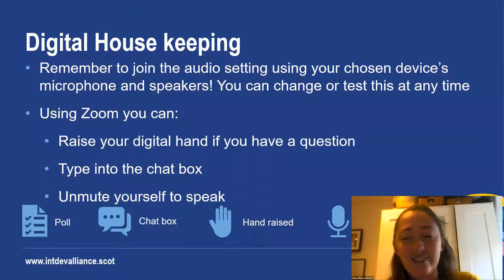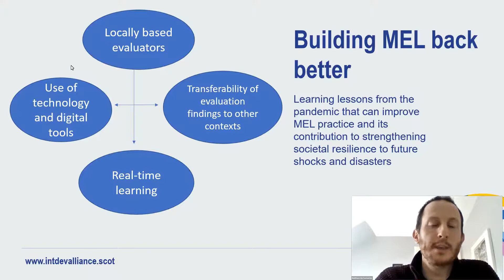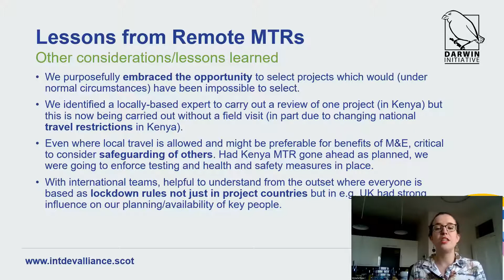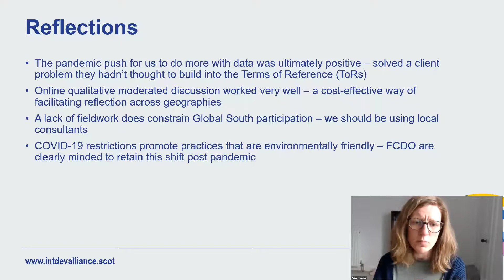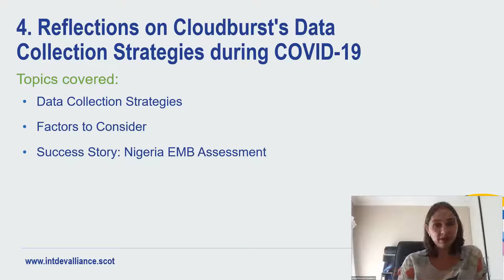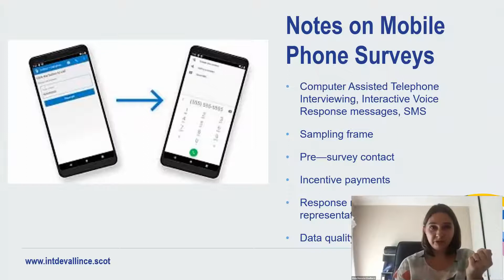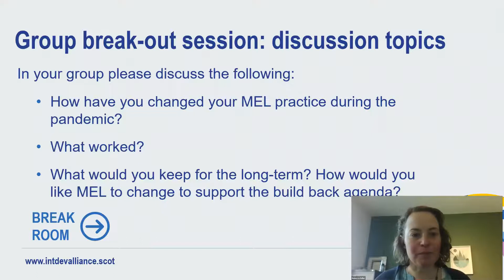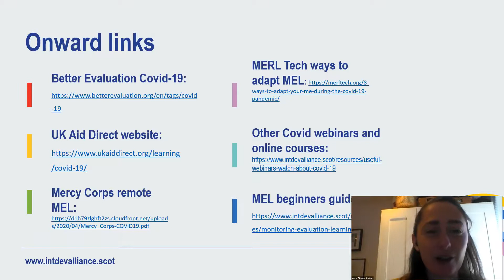Building MEL back better for the pandemic context and beyond